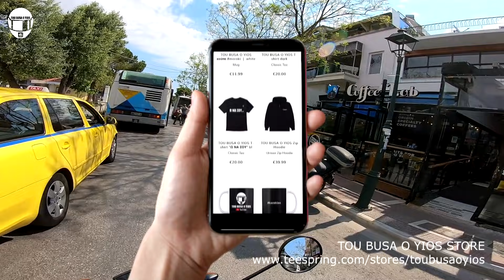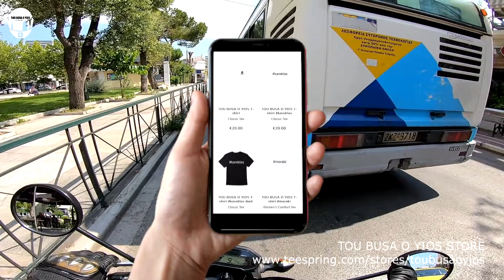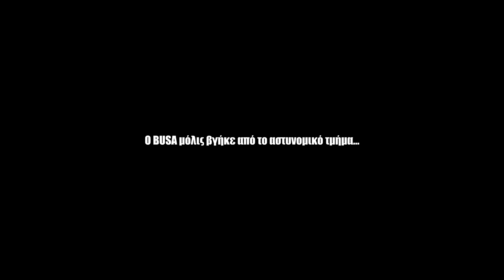Ξανά στο αστυνομικό τμήμα! Αστυνομία E119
Η Ελληνική Αστυνομία ξανά κάλεσε τον BUSA στο Αστυνομικό Τμήμα! Η συνέχεια στις οθόνες σας. Γράφουμε στα σχόλια «Γεια σου μπούσα» και από που είμαστε! Like και κοινοποίηση παντού!

TOU BUSA O YIOS ®
All trademarks are registered